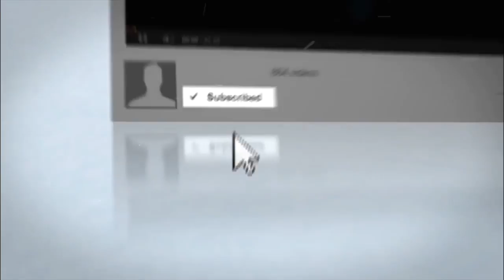దుమ్ములేపే న్యూస్ | మెగా హీరోలతో మల్టీస్టారర్ తీస్తున్న హరీష్ శంకర్ | Mega Multistarrer On The Way